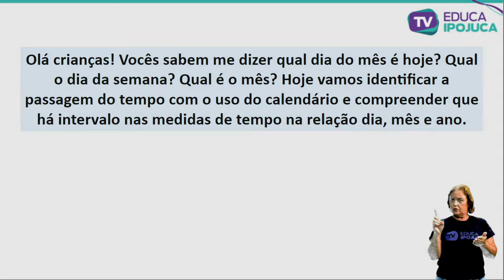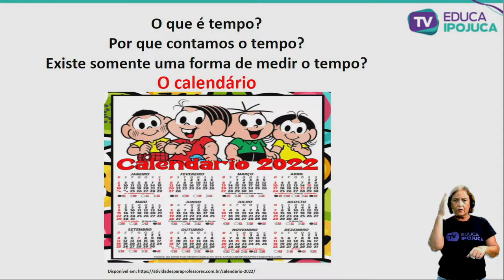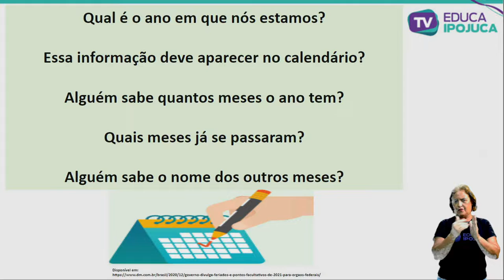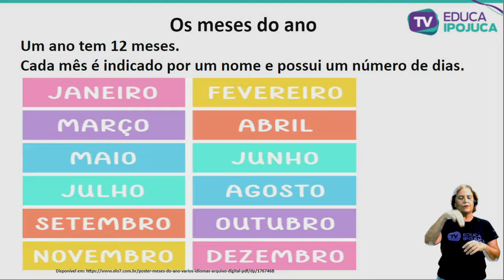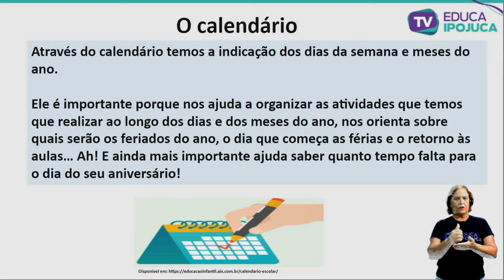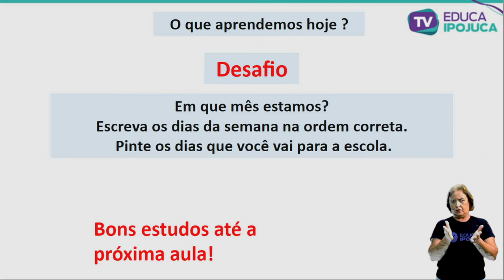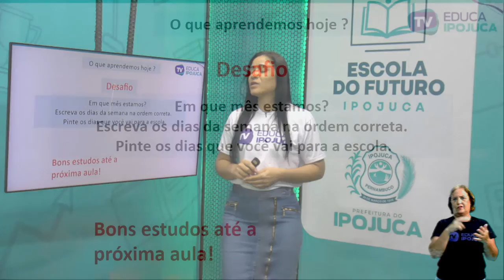MATEMÁTICA - 1º ANO - CONHECENDO O CALENDÁRIO - AULA Nº020